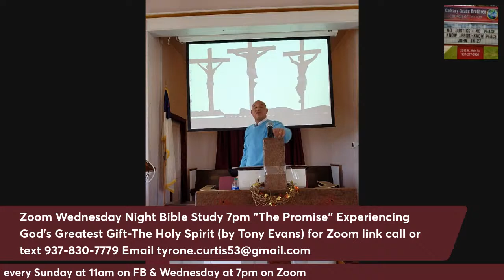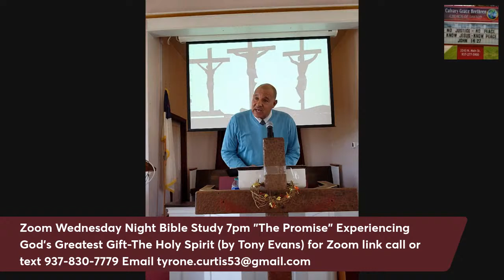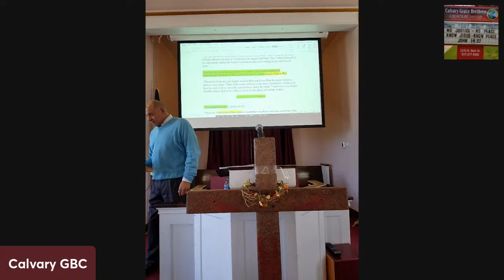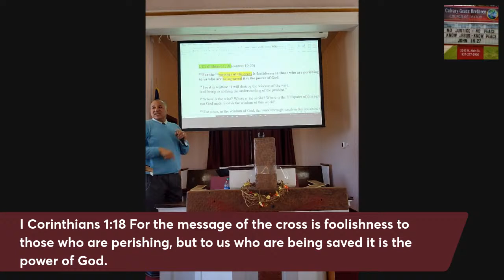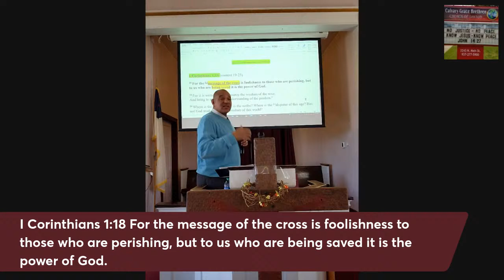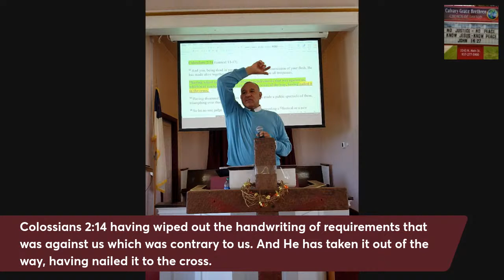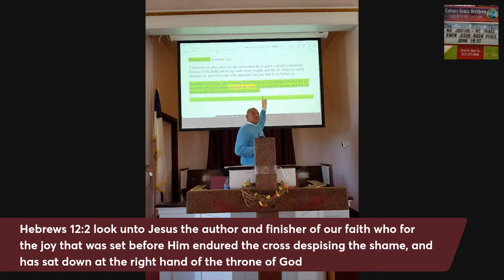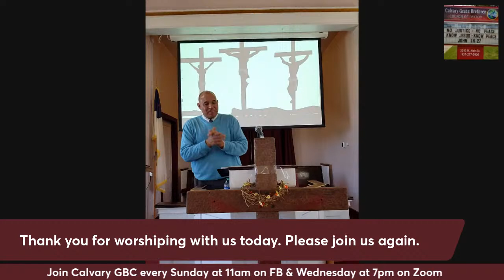Tyrone Curtis (Pastor) "Back to the Cross" (part 2)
"Back to the Cross" (part 2)
Calvary Grace Brethren Church of Dayton
3243 N. Main St. Dayton, OH
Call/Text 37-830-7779